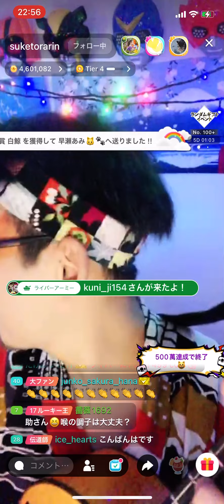あなたに:安全地帯